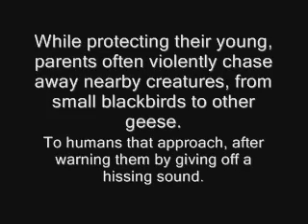Mother Goose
Mother Goose Attacks